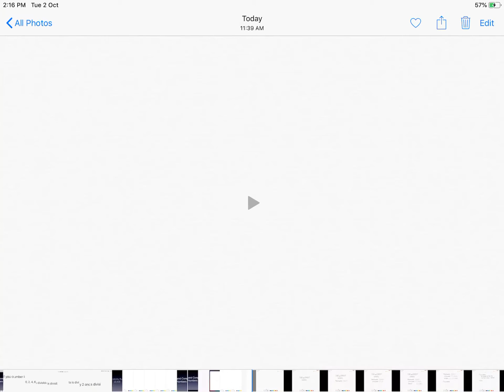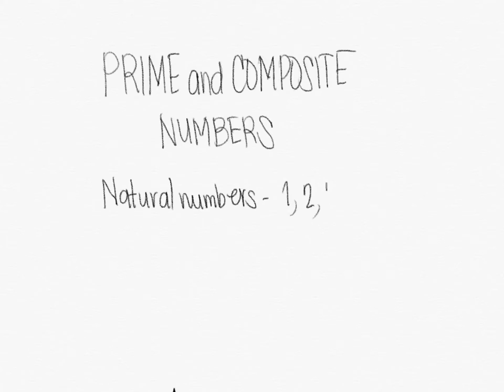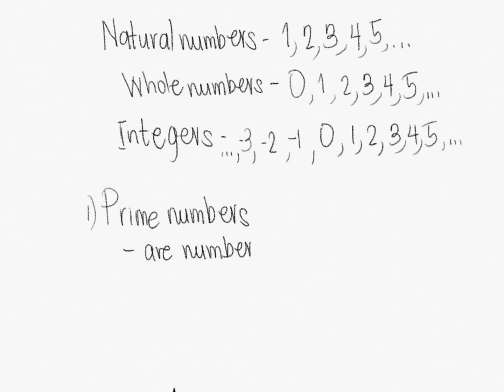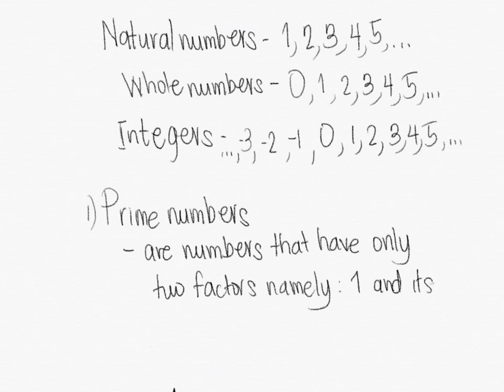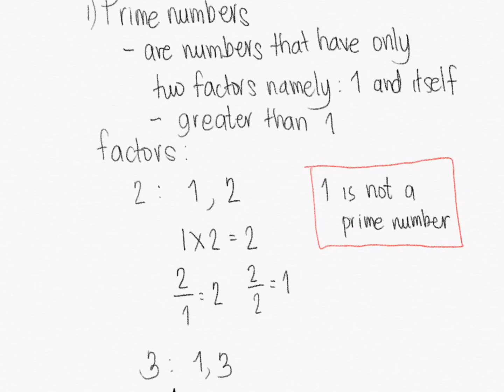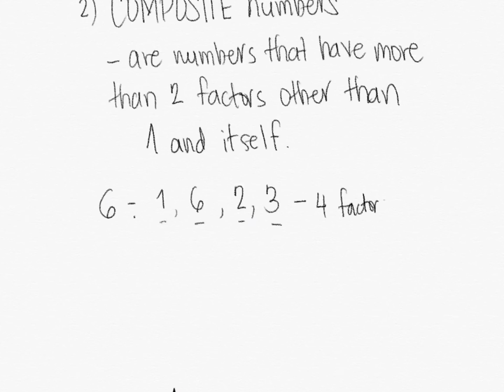Prime and Composite Numbers ( Tagalog/Filipino Math) Civil Service Exam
Hi guys! Sa video na ito ay ididiscuss ko ang tungkol as prime at composite numbers. Sana ay may matutunan kayo at maraming salamat sa panunuod. Enjoy!